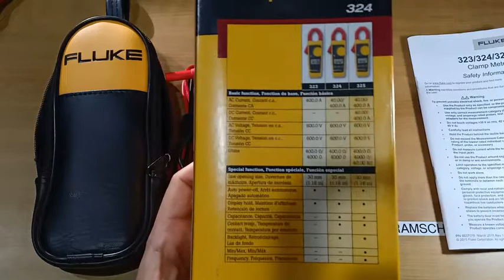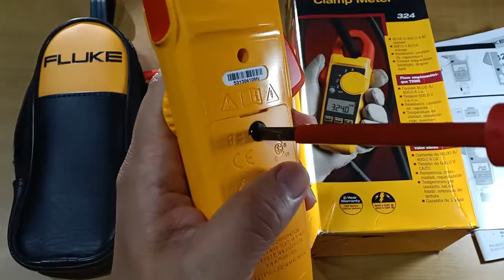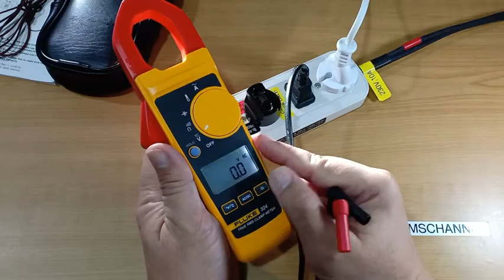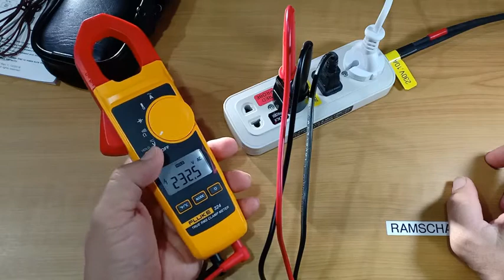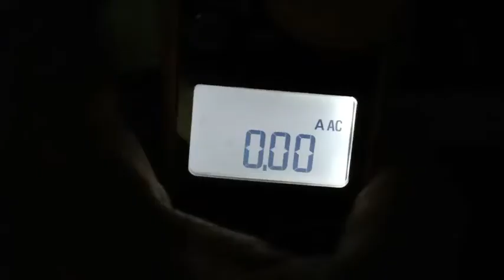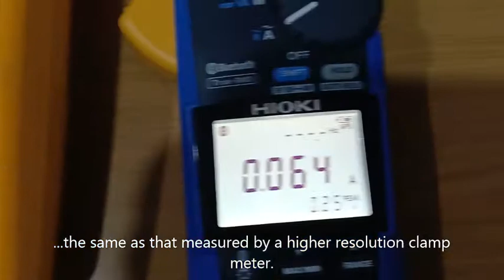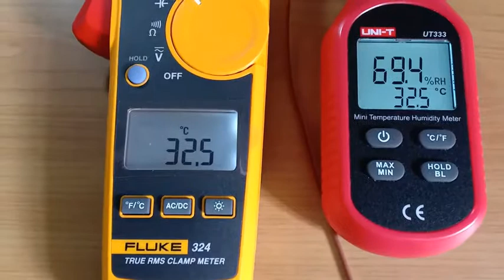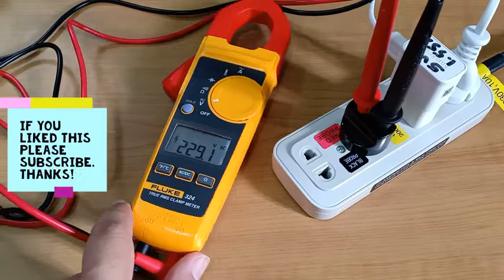[ENGLISH SUB]Fluke 324 True RMS Clamp Meter Unboxing and Demo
Hi guys, this is an unboxing and demonstration of the Fluke 324 True RMS Clamp Meter. It's rated at a maximum of 400A (AC only, no DC amps). Due to its 400A capacity, Category III (600V) and Category IV (300V) safety ratings, this is ideal for all residential and many commercial and industrial applications. It includes temperature measurement and a dedicated backlight button. Limited to 4kΩ resistance only. Capacitance up to 1,000µF. But for low voltage electrical troubleshooting, it's got the most used functions in a light weight package, backed by Fluke reliability.

P.S.
In the voice over I mentioned that the maximum capacitance reading of the F324 was 100µF. My Apologies. 100µF referred to initial auto range limit; next auto range is 1,000µF, which is the maximum capacitance measurement of the F324.